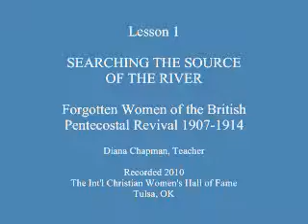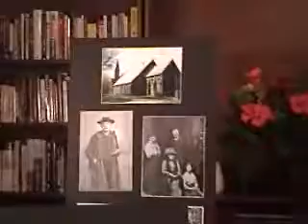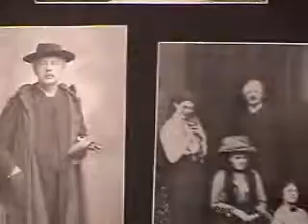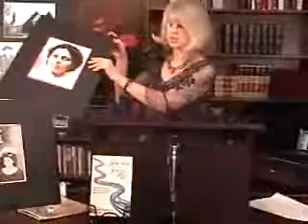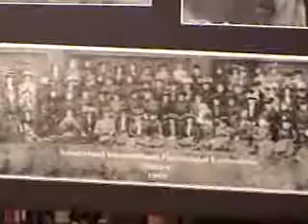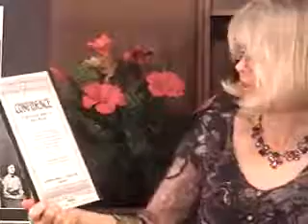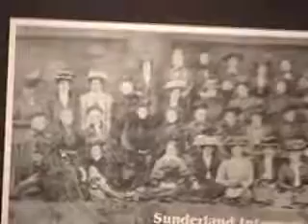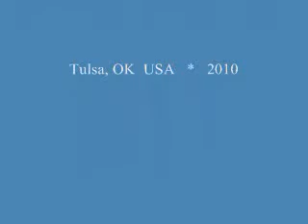Lesson 1: Women of the British Revival 1907-1914 by Di Chapman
Forgotten Women of the British Pentecostal Revival 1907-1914
Lecturer, Diana Chapman, MA
How it all started and the importance of All Saints Church Sunderland, and its vicar Alexander Boddy.